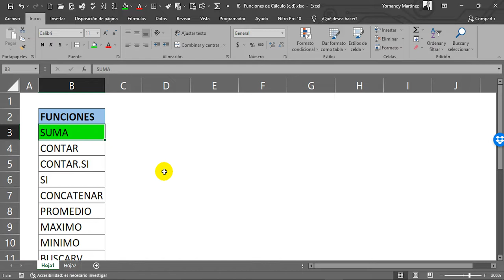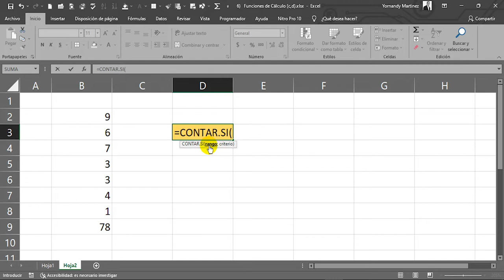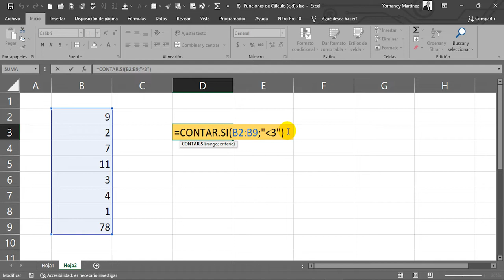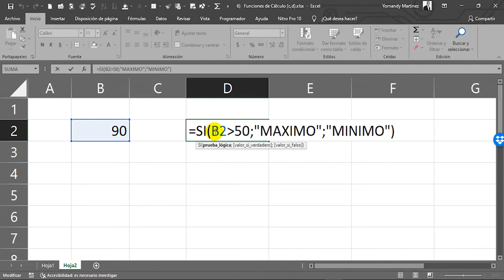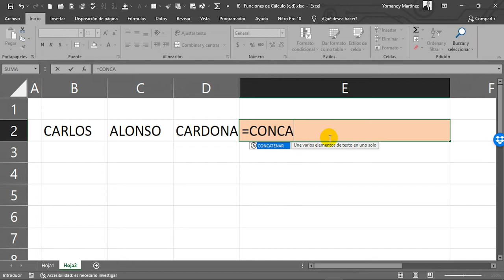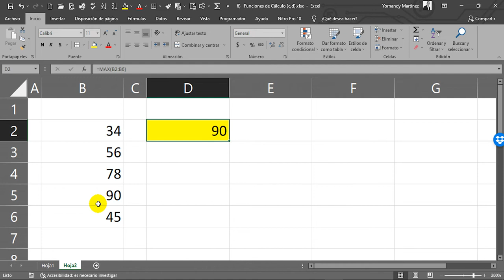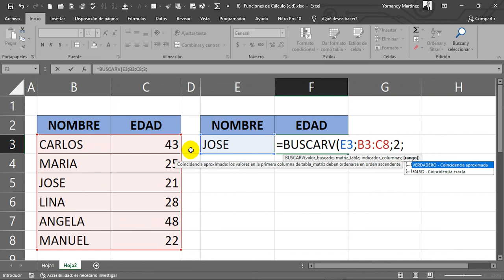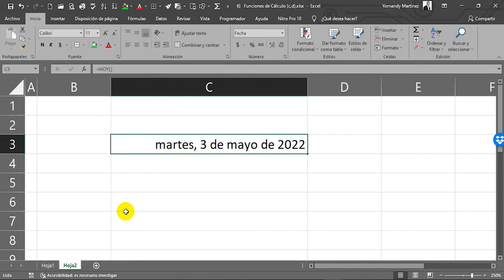Video Tutorial - Funciones de Cálculo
Las funciones de cálculo, son una de las herramientas más poderosas que contiene Microsoft Excel, facilitan los cálculos ya que están definidas como una fórmula predeterminada para realizar operaciones matemáticas, teniendo en cuenta variables o valores específicos, en un orden determinado según la sintaxis de la hoja de cálculo. Ahorran tiempo al usuario, son eficientes y de gran confiabilidad en su resultado. Las funciones a trabajar en hoja de cálculo son reconocidas así: SUMA, CONTAR, CONTAR.SI, SI, CONCATENAR, PROMEDIO, MÁXIMO, MÍNIMO, BUSCARV, HOY.